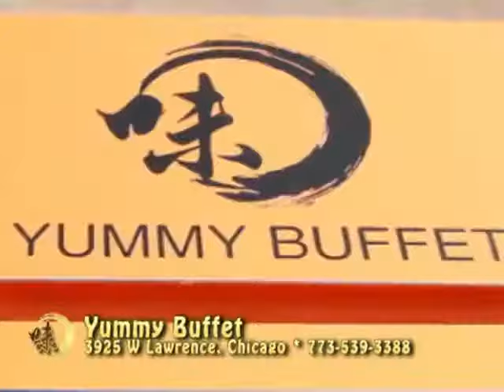Local Chinese Restaurant Commercial Compilation #2